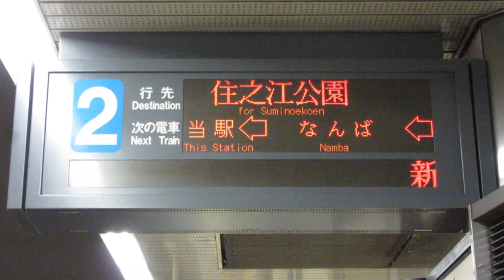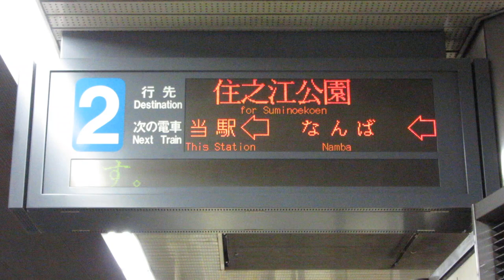新型コロナスクロール表示 Osaka Metro四つ橋線 大国町駅 LED電光掲示板(発車標)